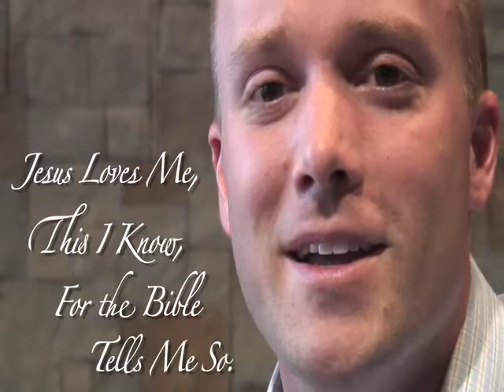PLVD Part 2 - Mission Challenges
Documentary about a mission trip to Italy.  Part 2 - the challenges of mission work.